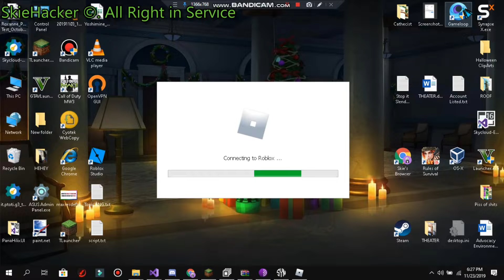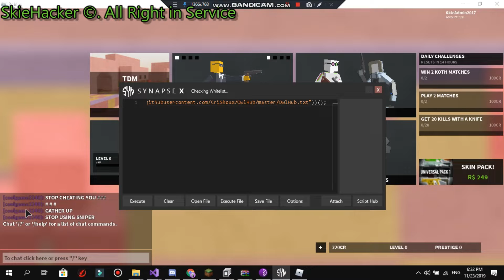✔️OP! GUI! WORKING! ✔️ - BAD BUSINESS GUI! - AUTORELOAD / AIMBOT / TRACER / RAPID FIRE [ OWL-HUB ]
I Worked Hard On This Video To Make You Smile/Enjoy 💜

✔️ DOWNLOAD ✔️ ENJOY WITH US IN ROBLOX. 😆😅😅😂😜😝

- This Exploit is Developed and Created to:
➔Created By Google Chrome &  CriShoux

⚙️ Features: ⚙️
➔ OP! SCRIPTS GUI

📝Download 📝
 ➔ Exploit i used: Synapse X ( Support Only Paid Exploits )

Roblox_Hacks, Roblox-OP!
💜 S.T Team ( Skycloud-Technology Team.)💚

⚠️ COPYRIGHT! ⚠️